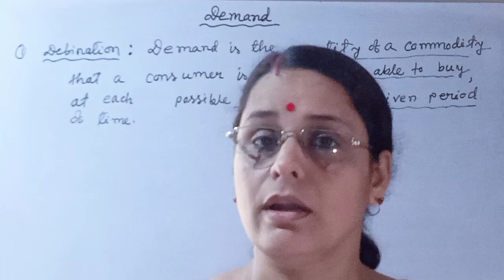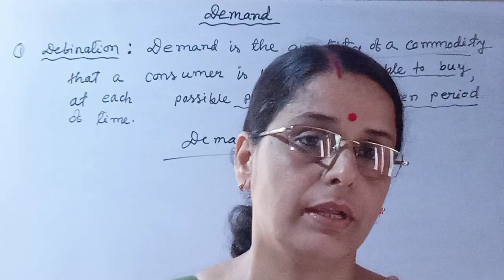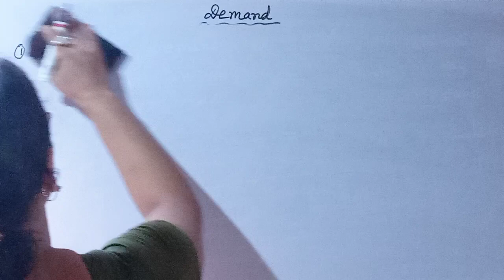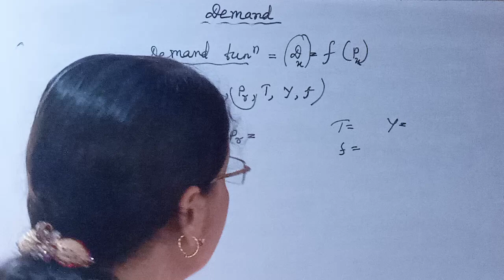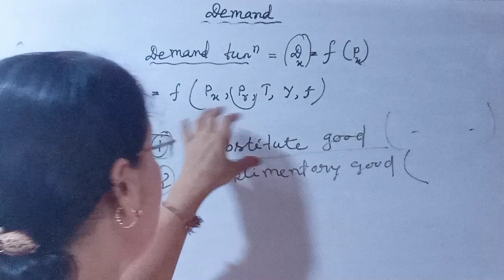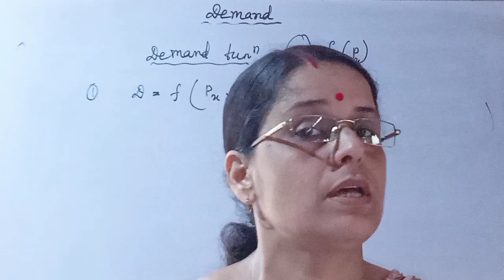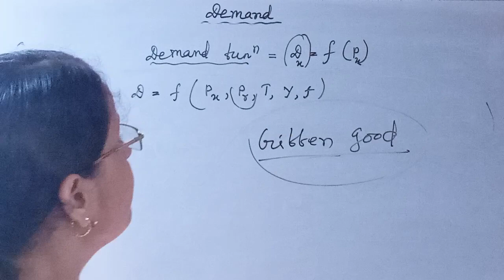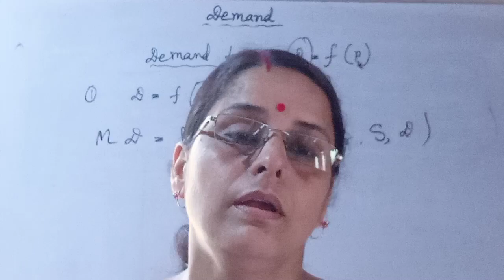Consumer Behaviour and Demand/উপভোক্তাৰ আচৰণ /ব্যক্তিগত চাহিদা আৰু বজাৰ চাহিদা / Giffen's Paradox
1.What is demand?
2.Individual Demand and Market Demand.Differences.
3.Elemants of individual demand and Market demand.
4.Substitute good and Complementary good.
5.Normal good and Inferior good.
6.Giffen good and Giffen's paradox.